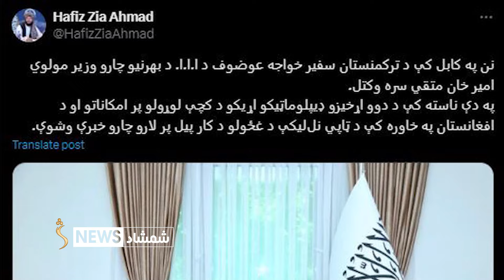امیرخان متقي: د ټاپي پروژې عملي چارې به ژر پیل شي